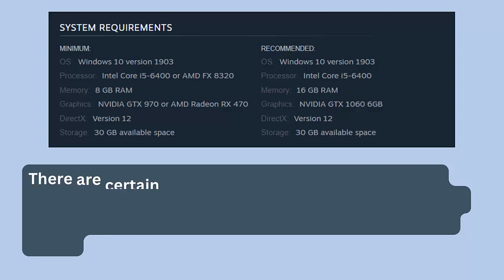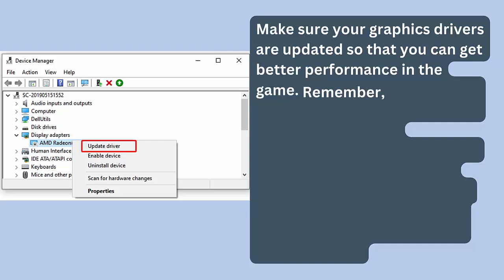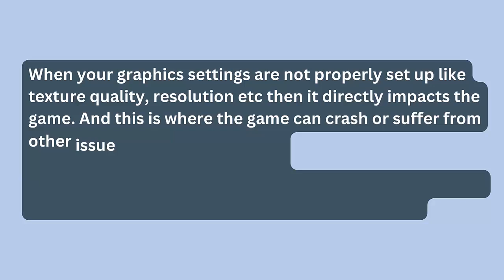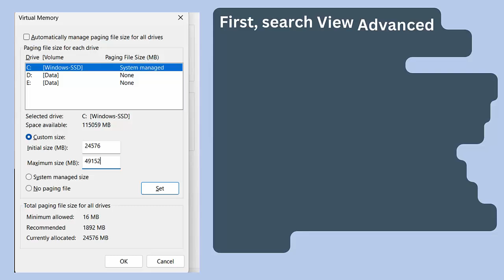How To Fix EVOTINCTION Crashing at Startup, Crashes to Desktop or Crashing Error On PC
In this video tutorial, learn How To Fix EVOTINCTION Crashing at Startup, Crashes to Desktop or Crashing Error On PC

Social Media-